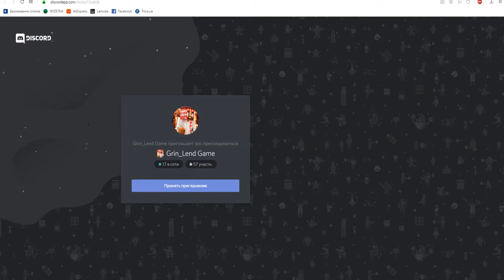Майнкрафт Cristalix (Симулятор рыбалки) Первый питомец!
Всем привет народ!Сегодня я буду ловить рыбку)И у меня появился новый питомец)))Давай скорее смотри видосик!
💎Ник на сервере Drytu
💎Собираю на топ пк) (628.5/60.000)
Спасибо:
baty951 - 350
koptokop - 200
Мауру - 39
Просто чел -20
Добруй друх - 10
fomka - 4
Добрый чел(с плохом ником) -2
Огурчик ТМ- 1.5
ПРАВЫЙ НОСОК - 1
Howlskiy -1
🔔 ПОЛЕЗНЫЕ ССЫЛКИ: